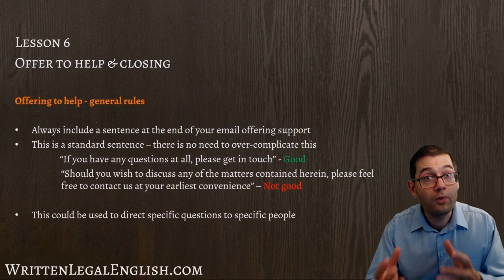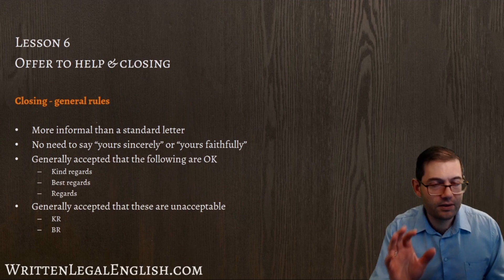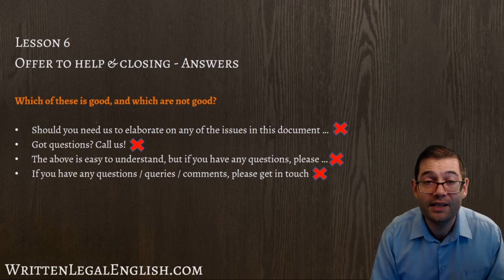Email course #6: Offer to help & closing your email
*Please turn on the custom subtitles for this video*

Some people consider this to be "boilerplate" and therefore, possibly unimportant. However, I think it's really important - the way you end your email will have an effect on the reader.
Learn how to end your email effectively in my video!

If you have any questions or comments, please don't hesitate to write in the comments section below!